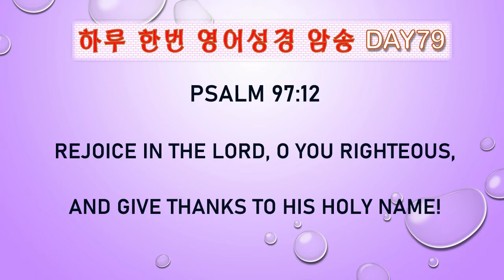하루한번 영어 성경암송 Day 79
PSALM 97:12 (시편 97편 12절)